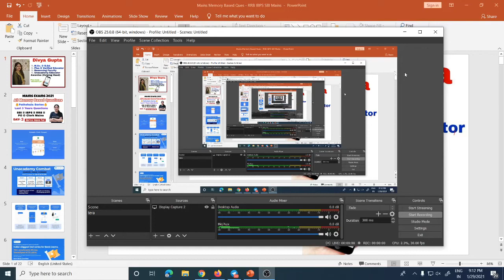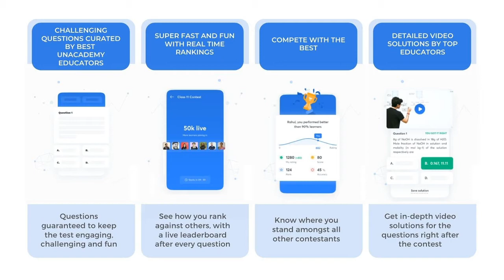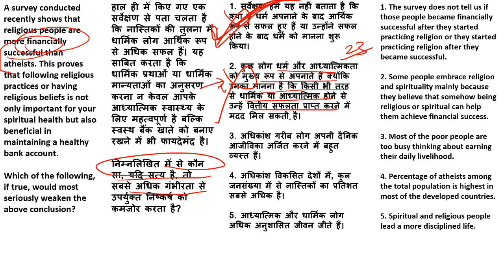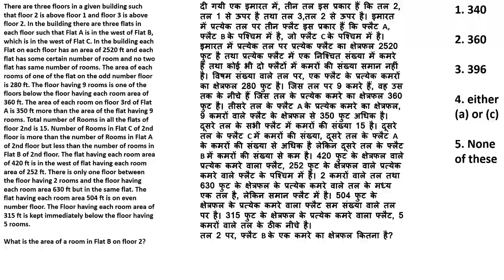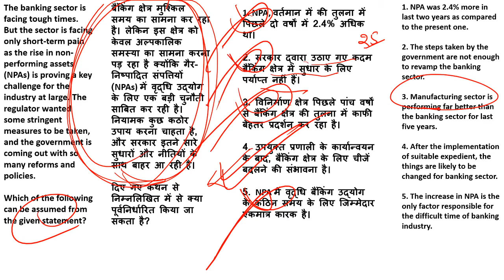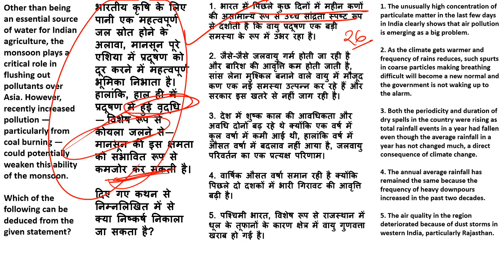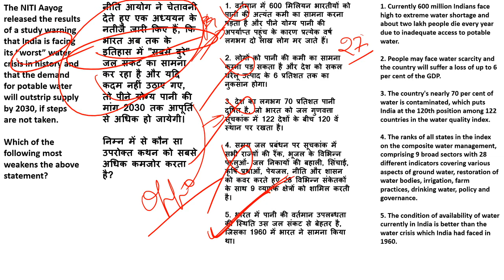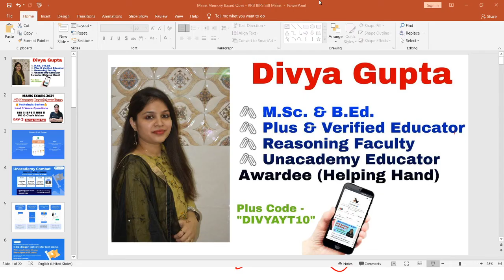(Day-3) : Memory Based Questions ll Last 3 Years ll High Level Reasoning Que ll SBI/IBPS/RRB PO 2021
Very Important 📡📡
The subscription price for all categories will increase after 25 JAN 2021
Plus Subscription price hike from 25 JAN 2021 🔒

Get your subscription today.
Use code "DIVYAYT10"
(Agar ap mera code use kar rhe hain so jaroor btaiyega)

🗝 One Stop Solution for Bank Exams 🗝

Hello Learners. !
Welcome to our You tube Channel - "BANKING DG"
In this video, we will discuss Most Important Mains level questions for upcoming bank exams 2020

"DIVYAYT10"